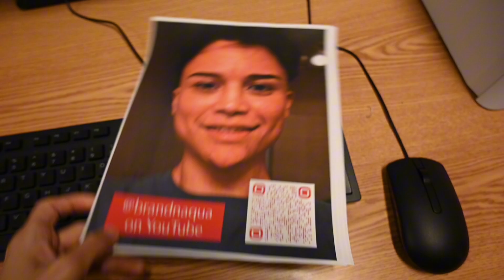printing flyers & dreaming big ! 🤓☝️| chat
November 15th 2023 video journal 📓✨

filmed on the Nikon Z30 with kit lens